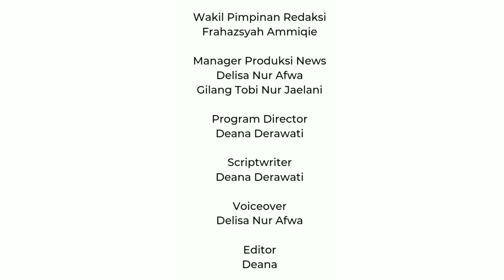GURITA BISNIS NARKOTIKA MILIK FREDY PRATAMA, “ESCOBAR” NYA INDONESIA | U-NEWS: NEWS UPDATE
Hallo sobat kampus!
U-News: News Update kembali hadir menjumpai anda untuk menyampaikan informasi terkini yang terjadi di Indonesia, beberapa waktu lalu Polri membentuk satuan tugas Operasi Escobar dalam rangka menangani jaringan bisnis narkotika transnasional yang di dalangi oleh Fredy Pratama, yang tidak lain merupakan warga negara Indonesia.

Bersama Untirta News, berikut informasi selengkapnya.